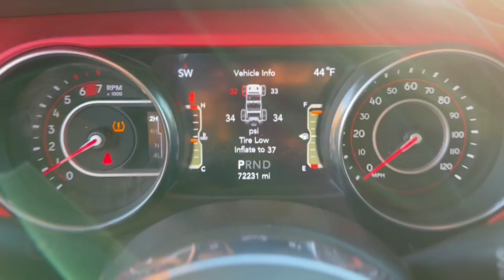2020 Jeep Wrangler Lee's Summit, Kansas City, Greenwood, Blue Springs, Raytown 468910A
Firecracker Red Clearcoat Used 2020 Jeep Wrangler Unlimited Rubicon available in 1051 SE Oldham Parkway, Lees Summit. Missouri at Lees Summit Dodge. Servicing the Lees Summit, Kansas City, Greenwood, Blue Springs, Raytown, MO area.

Firecracker Red Clearcoat 2020 Jeep Wrangler Unlimited Rubicon 4WD 8-Speed Automatic 2.0L I4 DOHCbrbrWE ARE OPEN FOR ALL YOUR SALES AND SERVICE NEEDS! COMPLETE ONLINE BUYING EXPERIENCE AVAILABLE!